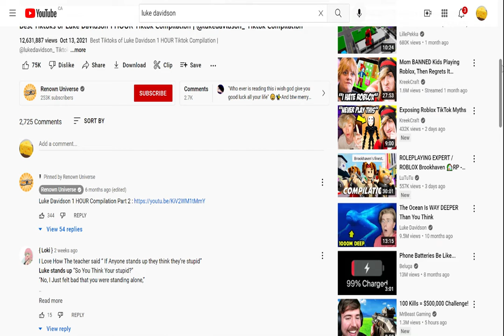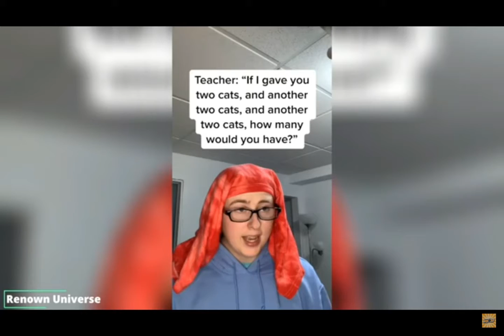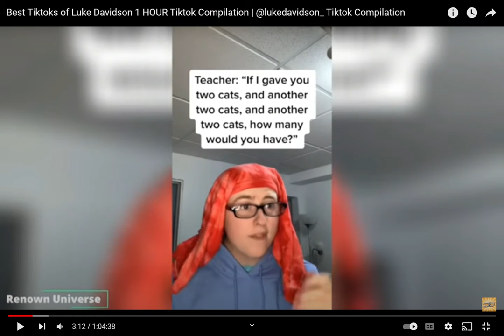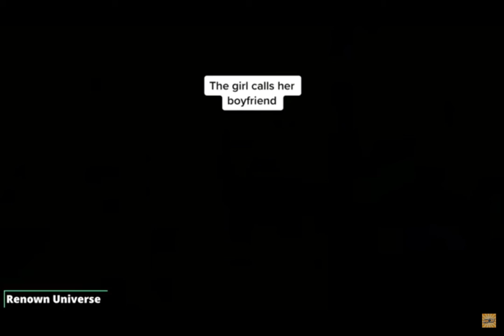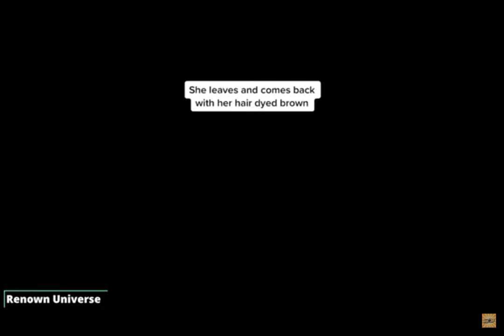LUKE DAVIDSON REACTION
In this video, I react to Luke Davidson.